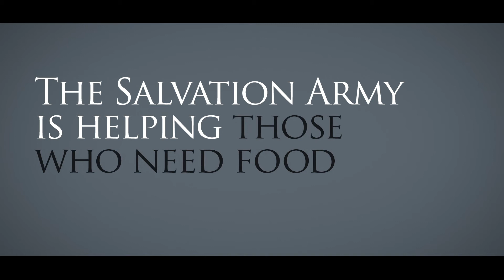The Salvation Army - COVID 19